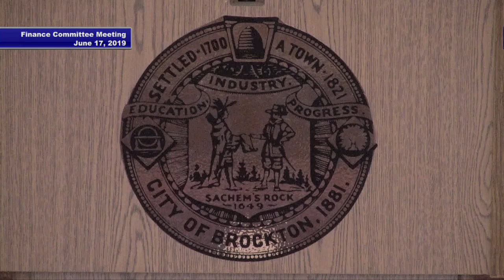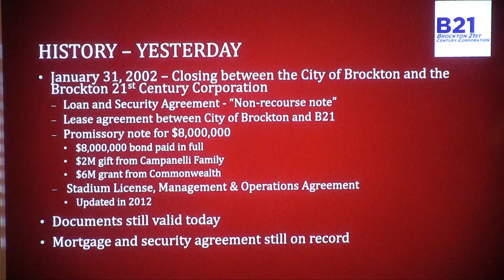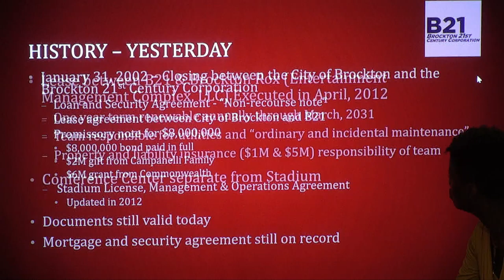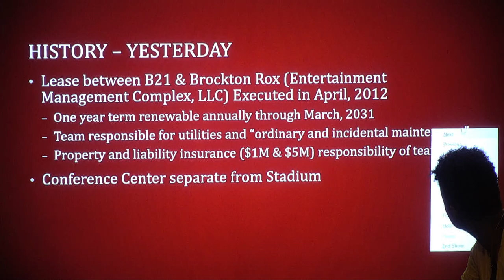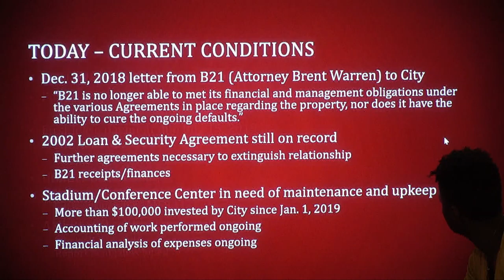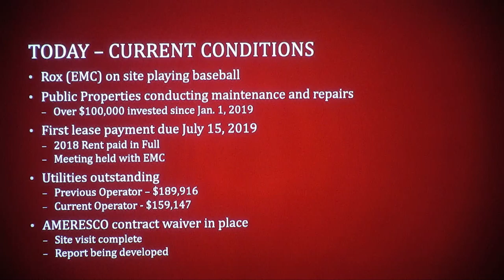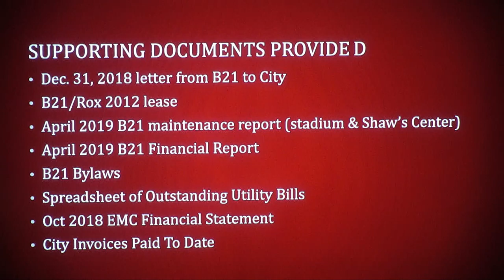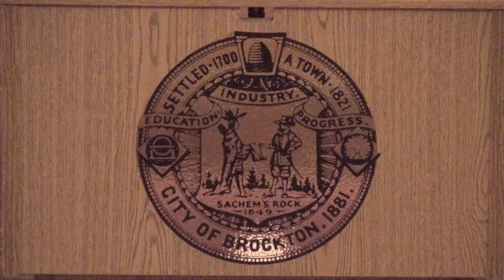Brockton Finance Committee Meeting 6-17-19